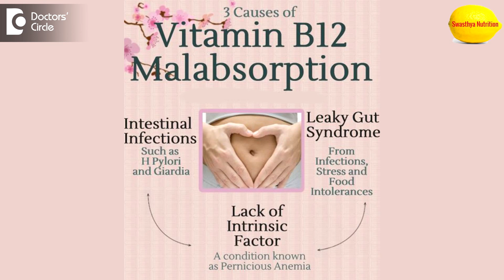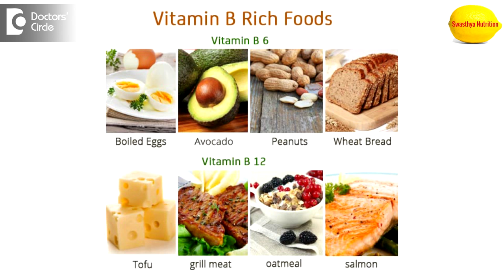Causes of low weight & ways to gain weight - Ms. Sushma Jaiswal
It may not be related to the age only. Anybody can be   lean. He might be tendency to be lean from the beginning, not suddenly, that in late 20’s he has got leaner. First is Iron deficiency. If he has iron deficiency, then the person does not have appetite to   eat. If he doesn’t   eat, he cannot have muscles. So first we have to deal with his iron deficiency. So  we  have to improve his  diet by taking  iron rich foods like  all the  greens  are  rich in iron, and  all the  dark coloured vegetables like  brinjal beetroot, they are all rich in iron. All the fruits like dark coloured fruits like black grapes and jamuns,they are  rich in iron. So the person has to take all these foods. Dark coloured fruits and green coloured vegetables and  fruits. He  would also have  to supplement his  diet with iron supplements.  Second thing is if the  person has taken too much food and  the  person is still leaner, then he  has to check 2  things, like  if he  has thyroid, a  hyperthyroid where the  metabolism is too fast, person may looses lots of weight. Second is absorption of B Vitamin deficiency, where the absorption does not take place. So in most of the cases, he or she may be getting leaner. So they have to check with the doctor for deficiencies like hyperthyroid tests, then it can be dealt with the deficiencies. Like  for  iron deficiencies, like increasing  the iron in the  persons  diet, the appetite increases and  if the  person is having  little more  food everyday, weight gain of  2 kgs per month can be  seen. If he or she is suffering from hyperthyroid, it has to be shown to   a doctor and  dealt with. If Vitamin B 12 deficiency is there, it can be dealt with the nutrition. So increase the diet with Vitamin B rich foods, or dietary supplements because nutritional content in all the foods is not sufficient now. Or he cannot take lots of fruits and vegetables. Only the choice is like more curd, more cheese, more pomegranate, some other fruits. In his diet Vitamin B supplementation can correct the deficiency in a short period of  time. So if all the deficiencies are corrected, he can gain 2 -3  kgs of  weight.so stay healthy.